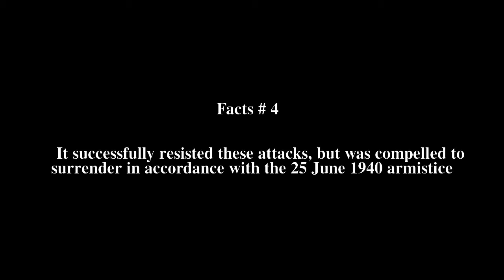Ouvrage Michelsberg Top # 5 Facts